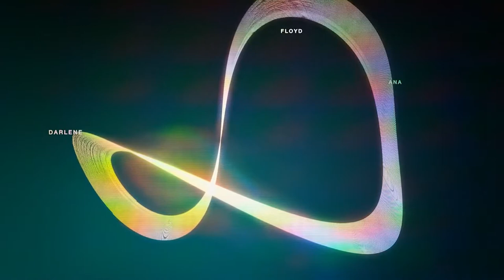Calls Apple TV Newest Show Has The World Shocked Here s What You Need To Know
"Calls" Apple tv's newest show has the world shocked.. Here's what you need to know

Welcome back to Show Craze. Today on the channel, we are going to feature "Calls" Apple tv's newest show has the world shocked.. Here's what you need to know. Calls is a drama, horror, mystery series from Apple TV Originals. Starring Aubrey Plaza, Clancy Brown, and Nika Futterman.

Created by Fede Alvarez. Calls is told through a series of phone conversations that chronically tells the mysterious story of strangers who were put into a difficult situation leading up to an apocalypse. Stick around on this channel, as we discuss more about "Calls" Apple tv newest show has the world shocked.. Here's what you need to know